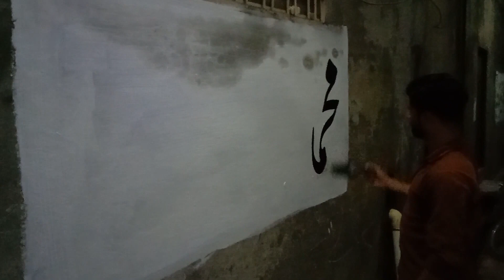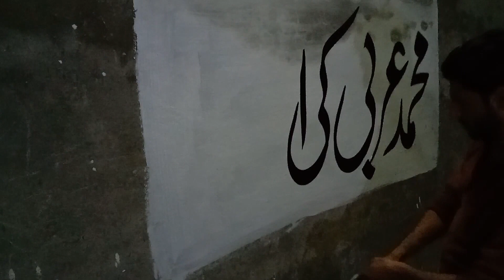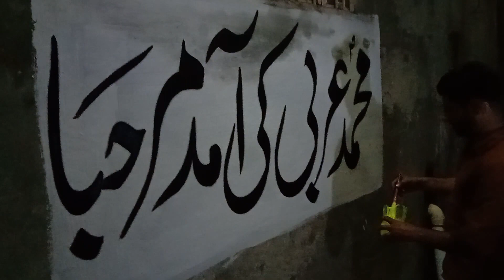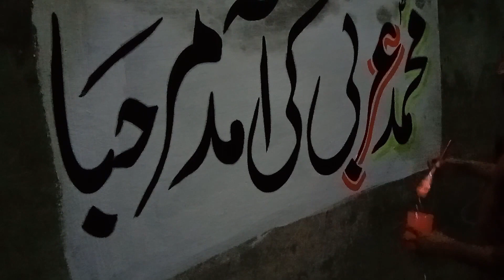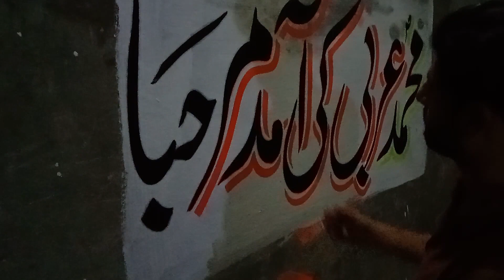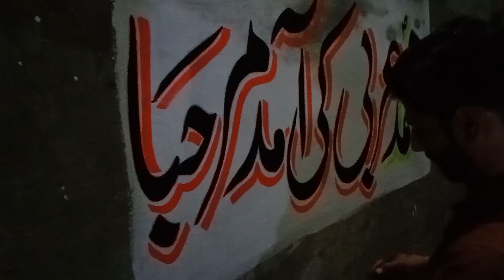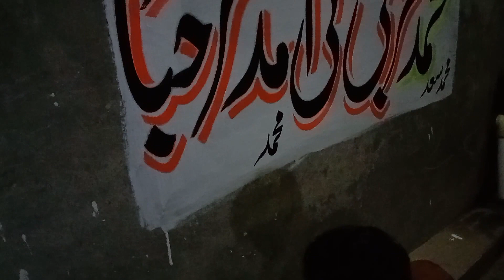Muhammad s.a, arbi ki amad marhaba, beautiful wall chaking EP,61